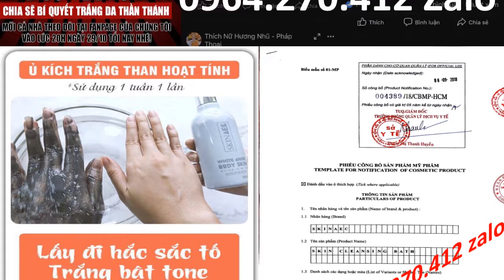Than Hoạt Tính Skin AEC 0964270412 Zalo